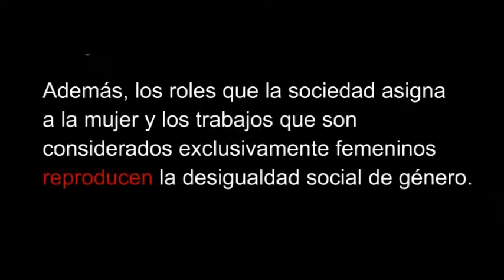Mujeres: Exclusión social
Las mujeres son uno de los grupos sociales más excluidos de la sociedad. En México , ellas ganan 40% que los varones, aún teniendo el mismo empleo. Los prejuicios culturales amplifican la pobreza de las mujeres en una sociedad ya pobre. Así ,los roles sociales que cumple la mujer y los empleos que se le asignan son subvalorados y mal pagados.